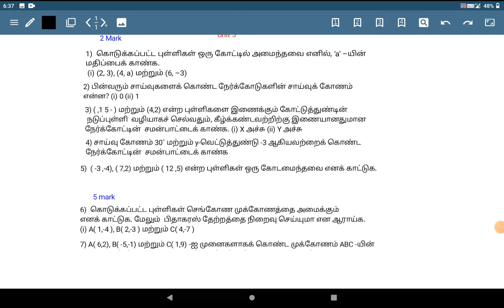10th unit test 5 //chapter 5//